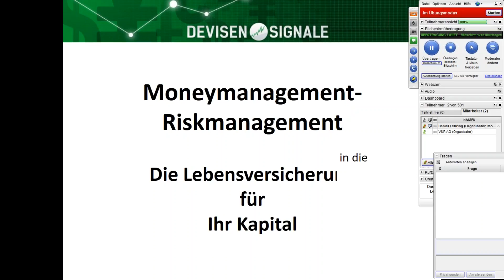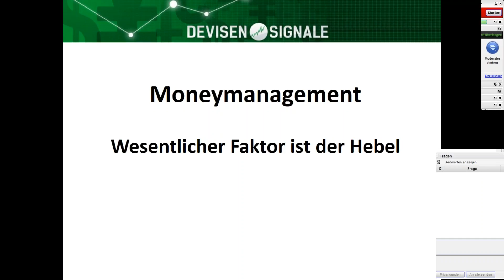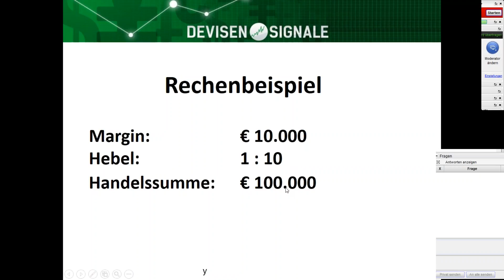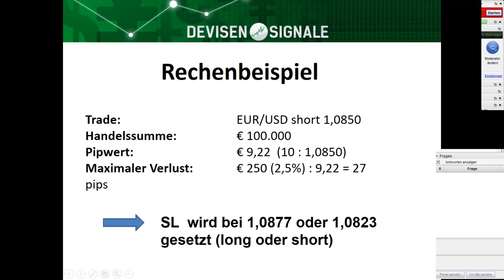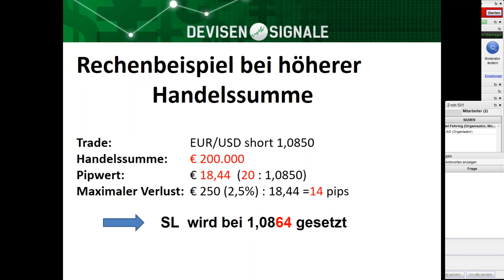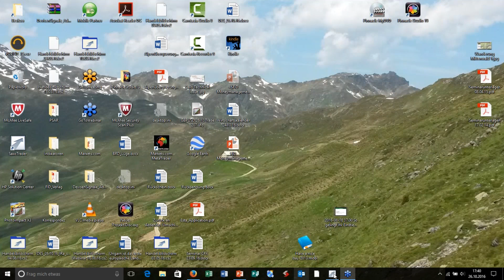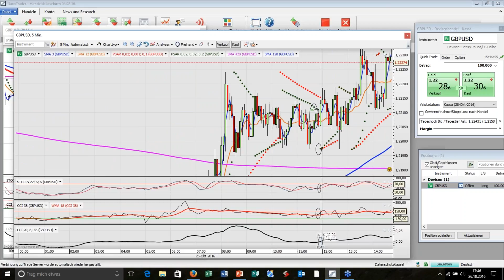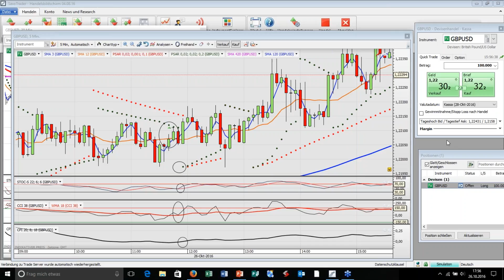Das Risk und Moneymanagement: Die Lebensversicherung für Ihr Kapital!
Als Devisenhändler ist es unser erklärtes Ziel Geld zu verdienen!

Dies erreichen wir, indem wir uns vor allem diszipliniert an unsere Trading-Regeln halten. Nur so können wir Verluste begrenzen und schöne Gewinne einkassieren.

Anhand eines Trades der vergangenen Woche werden wir Ihnen alle nötigen Entscheidungen (die wir Ihnen bei den DEVISEN SIGNALEN natürlich immer abnehmen) näher erläutern.

Dieses Webinar ist daher für alle Leser spannend, die fasziniert sind von den lukrativen Chancen des Devisenhandels und die gerne noch etwas tiefer in die Marterie eintauchen möchten.